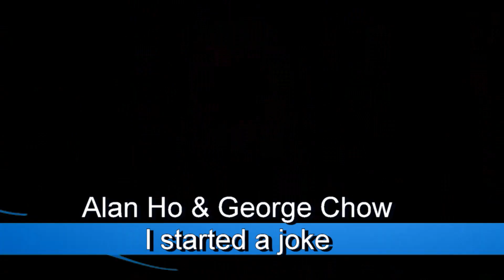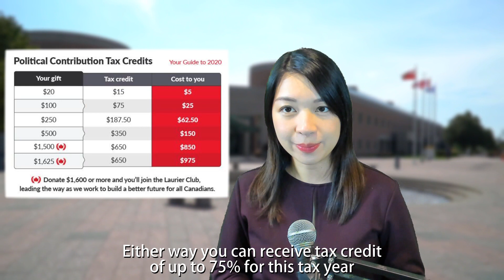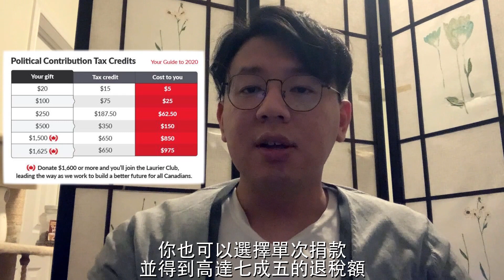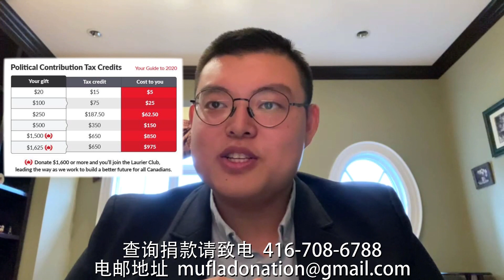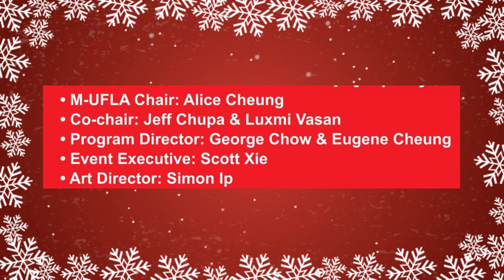m ufla virtual variety show